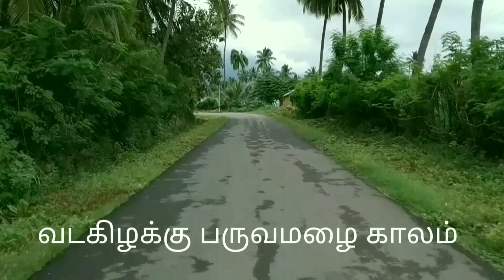பெரிய போலிக்காடு | TIGER DENSE RAIN FOREST | SATHYAMANGALAM TIGER RESERVE | KALIRADUM KADU RAJAN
WELCOME

VLOG : AT பெரிய போலிக்காடு .
TIGER DENSE FOREST , DEEP RAIN FOREST ,SATHYAMANGALAM TIGER RESERVE ,
SATHYAMANGALAM ( TK ) ERODE ( DT )
WESTERN GHATS WEST TAMIL NADU ,
SOUTH INDIA.
THIS VLOG FROM SATHYAMANGALAM TIGER RESERVE SANCTUARY KUNDERIPPALLAM DAM AREA. SATHYAMANGALAM TIGER RESERVE FOREST IS ONE OFF THE MOST DANGEROUS WILLD ANIMALS DENSE FOREST ZONE.

TODAY  WE GO TO SATHYAMANGALAM TIGER RESERVE FOREST KUNDERIPPALLAM DAM BY MY HERO HONDA BIKE .. THAT TIME THE WATER WAS SPILLING OUT OFF THE DAM. IT WAS VERY BEAUTIFUL TO SEE THAT. AFTER THAT WE DO TRACKING WE WENT TO PERIYA POLICKADU DENSE FOREST ...THAT TIME IT WAS RAINNING .
IT WAS BEAUTIFUL TO SEE BUT SOME FEAR IS IN MY ❤ HEART.

காடுகள் நமது மொழி !
யானைகள் நமது அடையாளம் !
புலிகள் நமது வரலாறு !
வனவிலங்குகளை காப்போம் !
இயற்கையை நேசிப்போம்
தோழர்களே !

ஒரு முறை வனம் சேருங்கள்
வனத்தோடு உறவாடுங்கள்
மனமும் வாழ்வும் வசப்படும் !

எளியது நோக்கின்
வலியது இயற்கை ! !

SATHYAMANGALAM TIGER RESERVE FOREST,

பேரன்புடன்
என்றும் உங்கள்
களிறாடும் காடு ராஜன்.